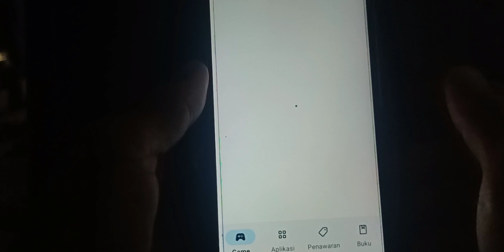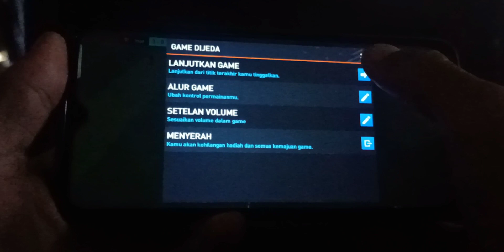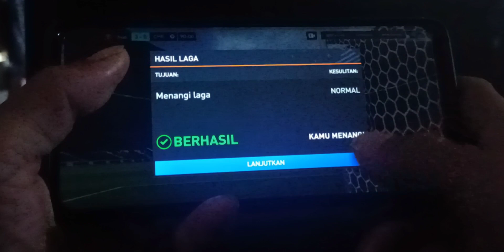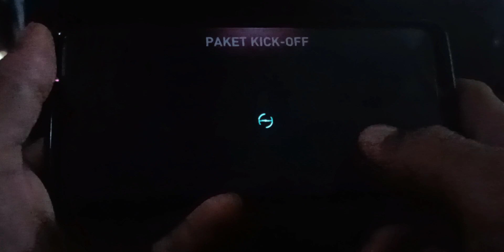CARA MAIN GAME FIFA PIALA DUNIA 2022